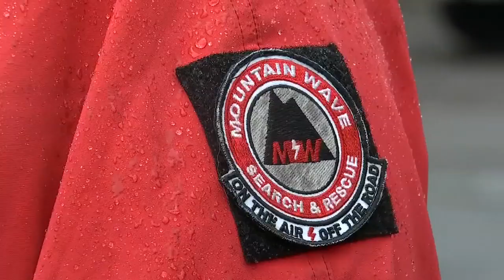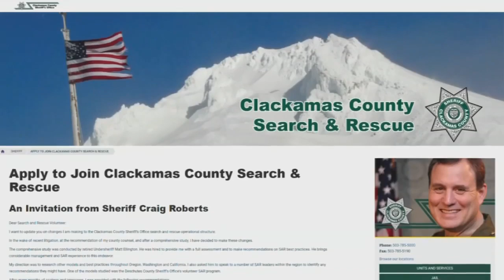‘A gut punch’: Reaction to Clackamas Co. sheriff’s decision on new search-rescue program